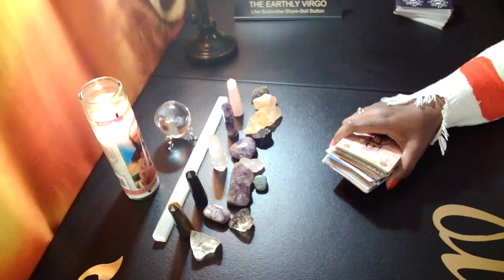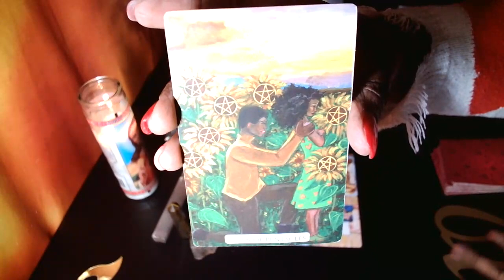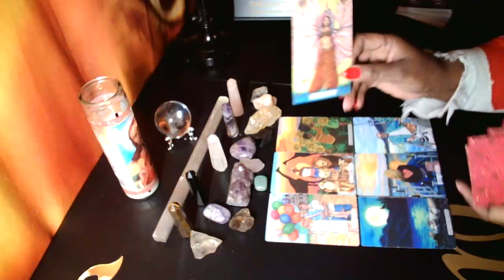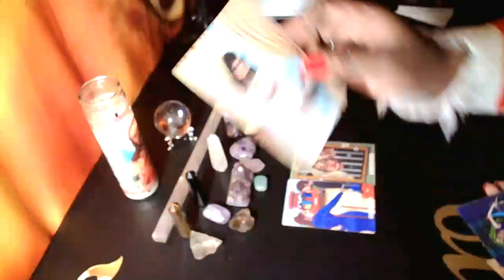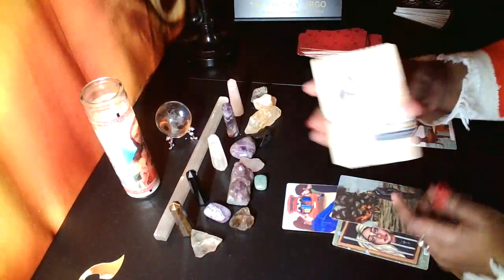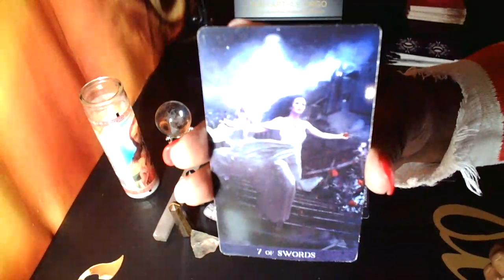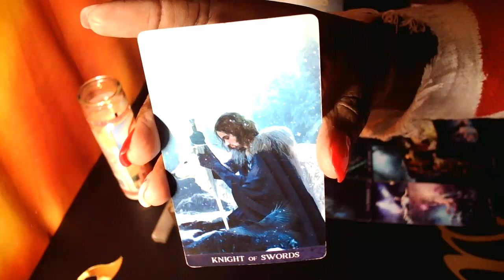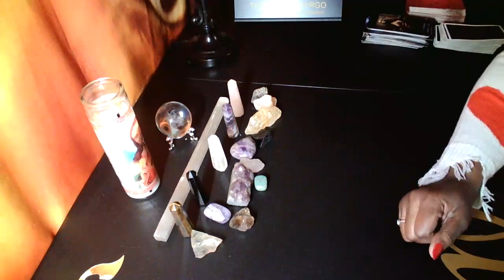Virgo 🌊 Message From A Far Off Place 🛥 They're Ready To Come Back Home 🏠